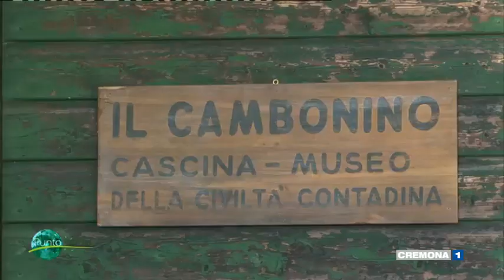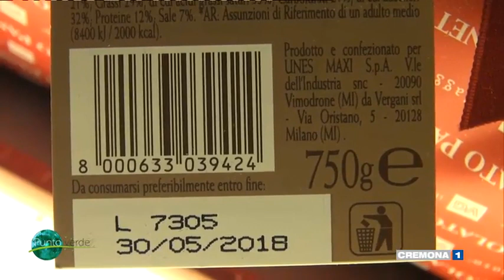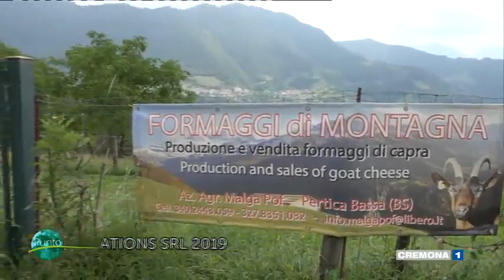PUNTO VERDE del 23 ottobre 2019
Giovanni Rossi presenta gli ortaggi biologici di Reggio Emilia; Nicoletta Tosato visita l'allevamento di capre della Malga Poff di Pertica Bassa (Brescia)